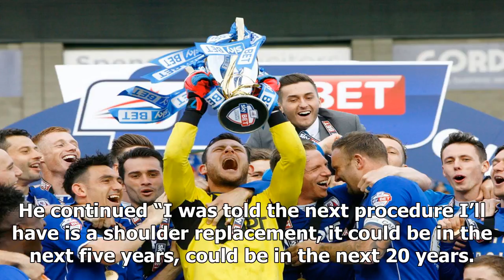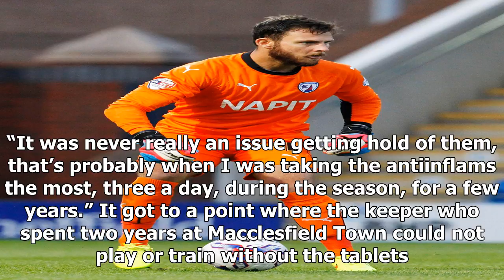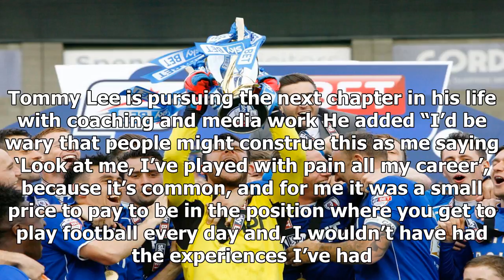Ex-chesterfield ace tommy lee reveals taking over 4,000 painkillers in career